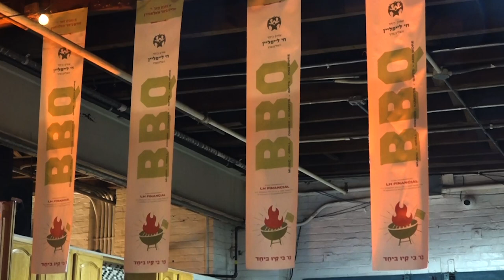Achim B'yachad: A Fathers Perspective | Appreciation Event 5780